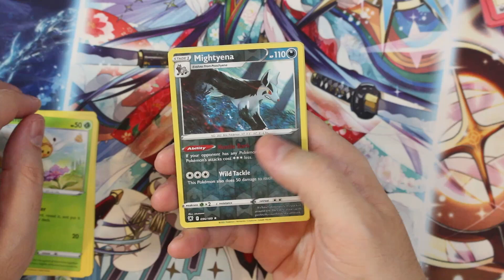Astral Radiance Booster Pack Opening 3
Astral Radiance ETB
Buy Pokemon Cards on Amazon!

Thanks for checking out the video. Be sure to sub!